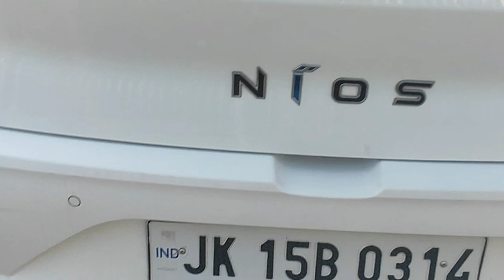some glimpses of Grand i 10 Nios / after washing / polar white / after one year